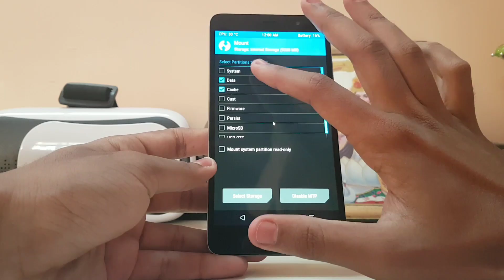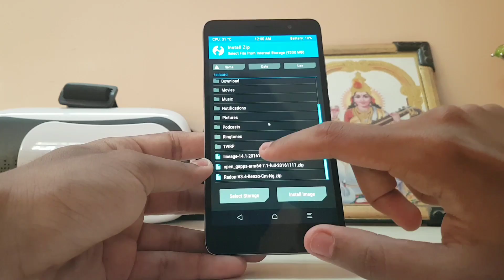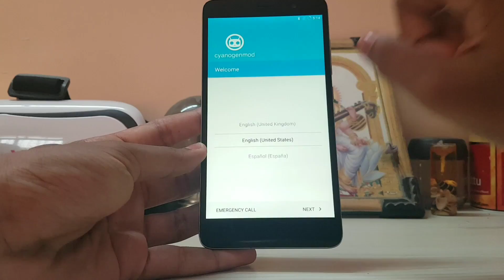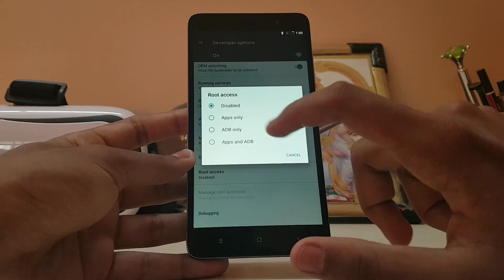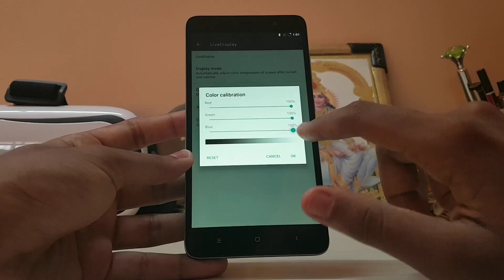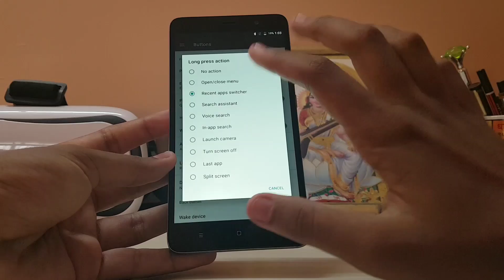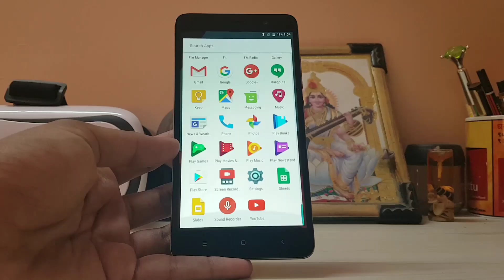Installation & Review Lineage OS 7.1.1 Nougat on Redmi Note 3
Finally we can experience all new lineage os with Android 7.1.1 nougat and it runs truely smooth on our Xiaomi Redmi Note 3.

Choose:arm64-7.1-full